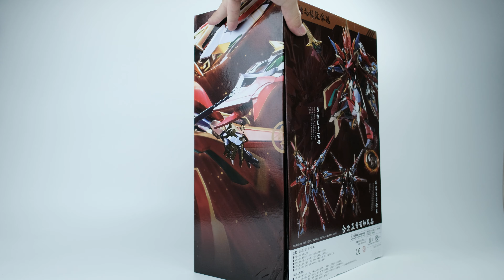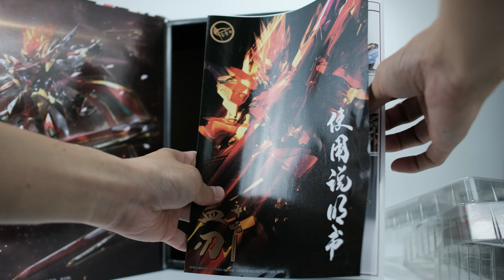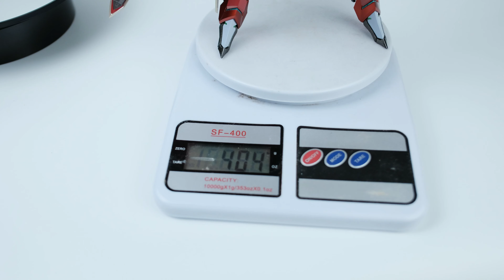ดาบโลหิต นาจา! [แกะกล่อง+รีวิว] zero gravity BLOODBLADE NEZHA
เป็นโมจีนตัวที่ 2 ของค่าย zero gravity ออกแบบตามเทพเจ้า นาจา
ข้อดี
-จุดขยับดี
-สีสวย
-ของแถมเยอะ
-ราคาพอไหว (อันนี้บืมบอกในคลิป)
-เท้ายืนลำบากไปนิดนึง
-ตัวยึดปีกโยกเยกไปหน่อย

โดยรวมแล้วถือว่า ผ่าน ตัวนี้สามารถซื้อไปเล่นได้ ใส่ของครบแล้ว อลังการมาก

ราคา 4,xxx ถือว่าคุ้มค่าคุ้มราคา ราคาไม่โหดจนเกินไป

ทุกการรีวิวเป็นความเห็นส่วนตัวนะครับมีข้อมูลอะไรผิดพลาดผมขอ อภัยด้วยนะครับ
ขอขอบคุณทุกท่านที่เข้ามารับชมนะครับ ถ้าชอบอย่าลืมกด like กด subscribe นะครับ
และขอบคุณทุกๆท่านที่ติดตามนะครับ

ตัวต่อไปเป็นตัวไหนรอลุ้นได้เลยครับ ขอบคุณครับ